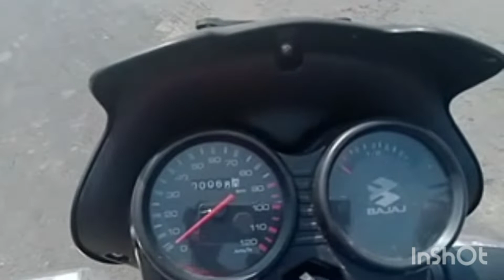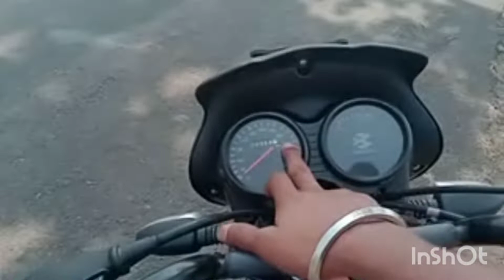bajaj ct110x bs6 Review & Mailage Test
Bajaj CT 110x full Review.